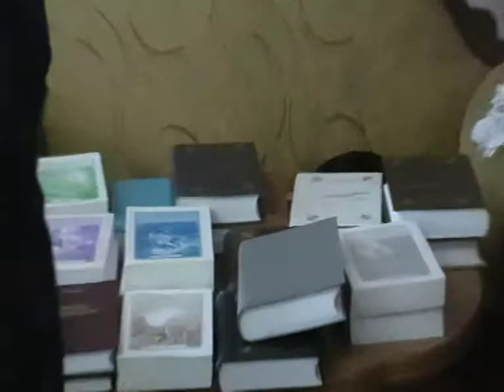2013 07 01 285 Библиотека 93 упали с неба 28